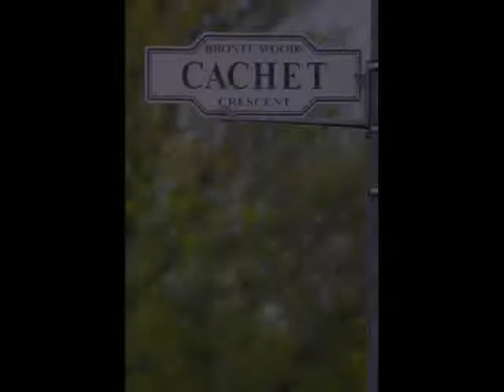5358 Cachet Crescent, Burlington, Ontario - Vera Radoman, Best Real Estate Inc. Brokerage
Large 4 bedroom home on pie lot and highly coveted quiet crescent location in the heart of the Orchard community, in the Bronte Woods development. Very RARE walkout basement is fully finished.